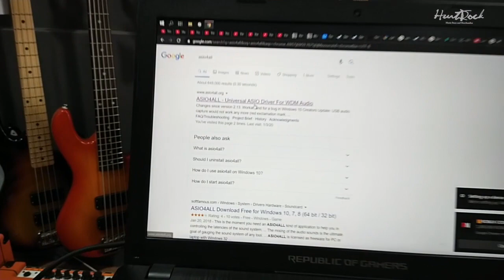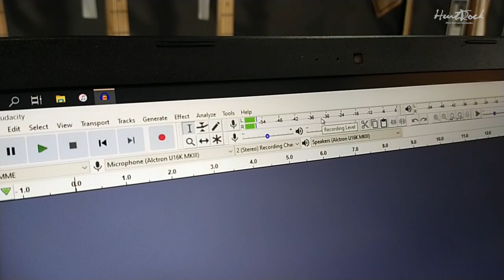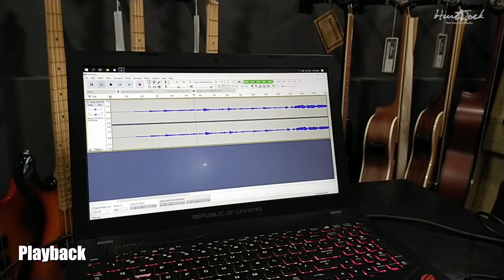Cara Pemasangan Paket Home Recording Alctron U16K [] TUTORIAL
Paket Home Recording Alctron U16K

Untuk kebutuhan home recording voice over dan broadcasting
Alctron U16k dengan desain yang sangat praktis cocok untuk di desk meja plug n play untuk di software audacity.
Support major daw cubase dll menggunakan asio4all atau yamaha steinberg driver
Bisa di pakai stand alone menggunakan adaptor casan handpone untuk menyalakan phantom power
untuk cover lagu dan untuk dubbing , voice over, dll.

Paket included :

Alctron u16k 1 input gitar ts 2 input balanced multi xlr/trs 2 out phones 2 out speaker LR 2 out RCAfrekuensi range 22hz-20khz

mic condenser alctron dengan Frequency Range: 20Hz to 20kHz

shockmount included mc001 untuk menstabilkan mic

stand mic boom xox kokoh awet dan mudah untuk diatur

xlr cable balanced dengan panjang 3 meter

headphones isk hp 580 semi close untuk monitoring dan mixing

pop filter xox untuk mengurangi desis dan popping

Barang bisa di cek langsung ke toko kami di Hurtrock Music Store

Hurtrock Musik Store
jl gegerkalong girang komplek darut tauhid kav22
(masuk parkiran mesjid darut tauhid)
sebelah SMK DT
sms/wa : O 8 2 I I 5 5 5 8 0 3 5